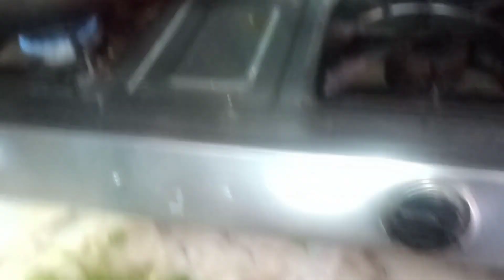Triceps workout😇newvlog please like,Share,Comment and Subscribe😇